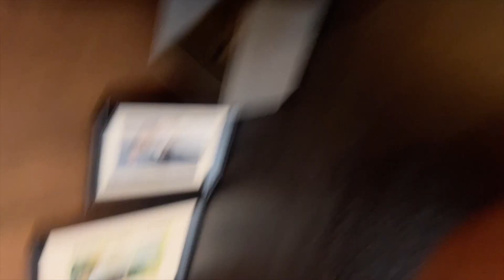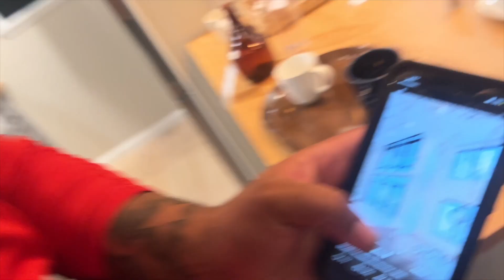I GOT MY FIRST TATTOO!!